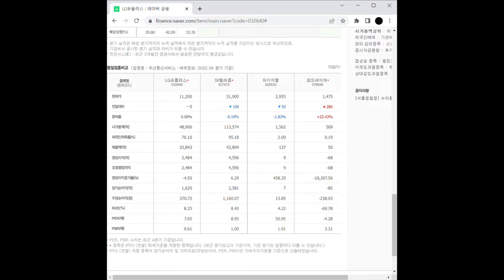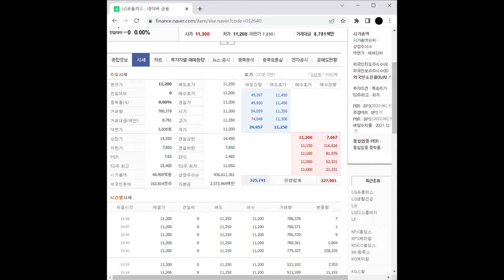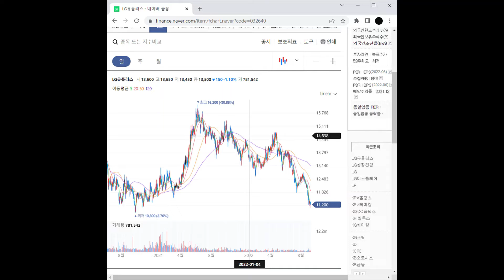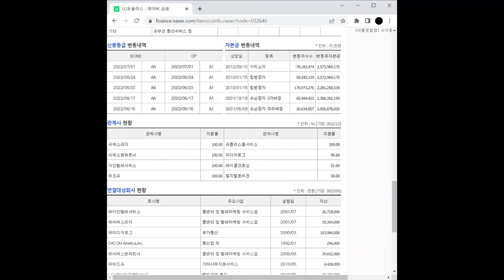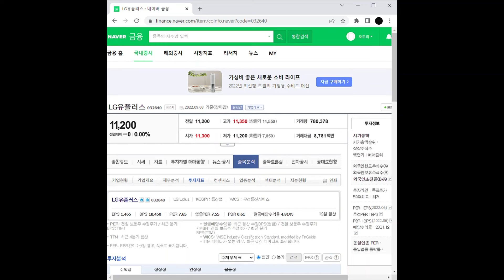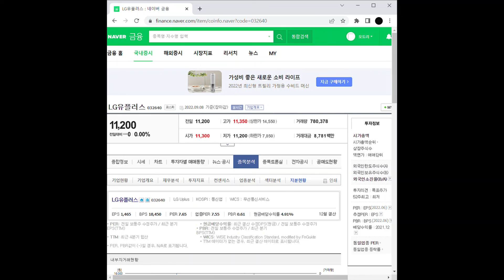메타버스 관련주 LG유플러스 주가 전망 및 차트 분석